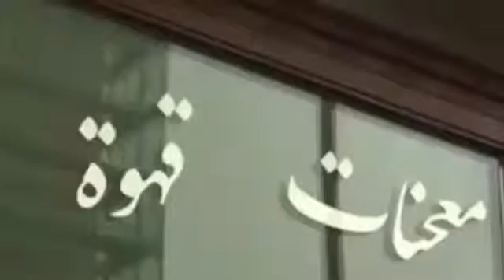Es gibt ist in Deutschland noch ein großes Problem! Poggenburg AfD die Probleme mit dem Isl